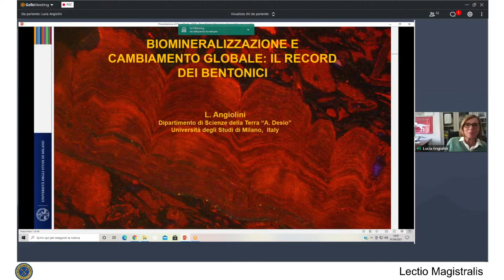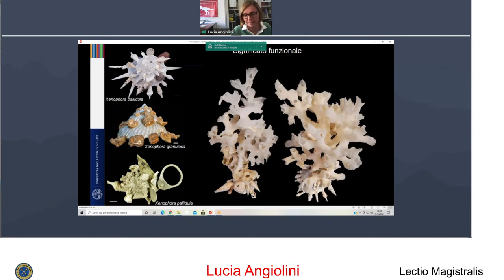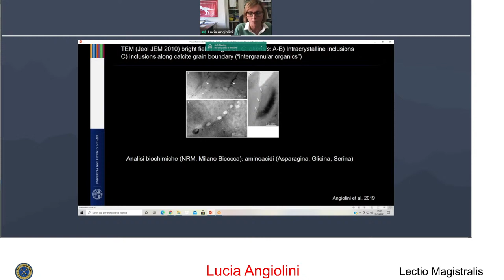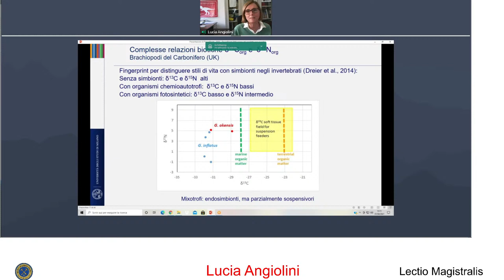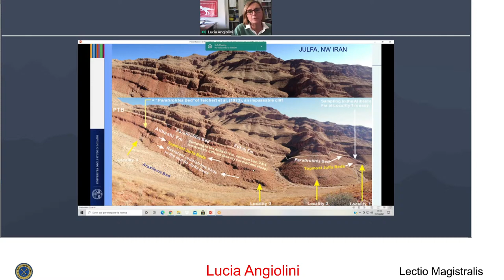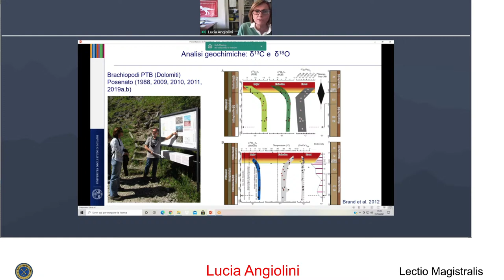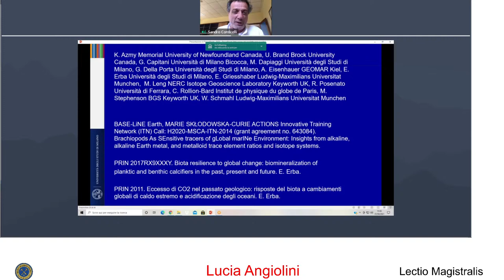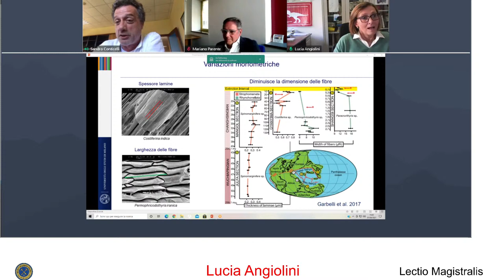Biomineralizzazione e cambiamento globale: il record dei bentonici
lectio magistralis